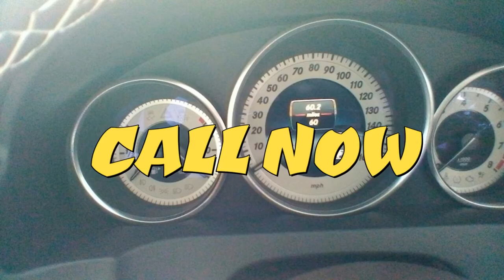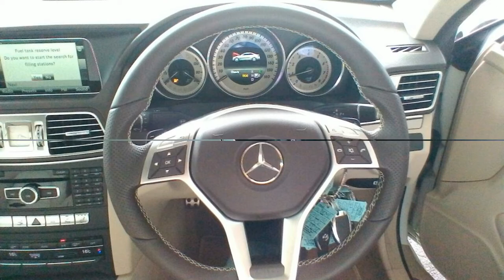MERCEDES E200 CGI Harga Baru RM298,000.00 "0108900730 WANBOTAK" SPORT COUPE NEW CAR NEW MODEL